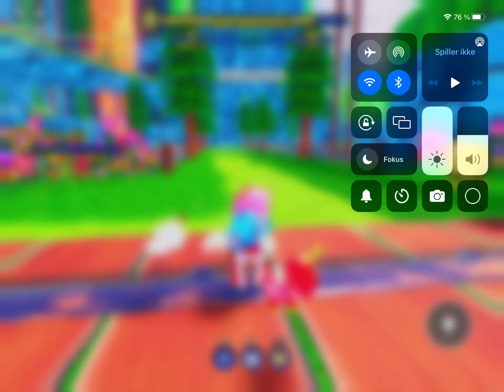Least amount of speed possible on a rail-track Roblox sonic speed simulator